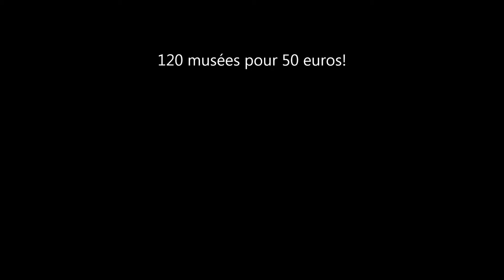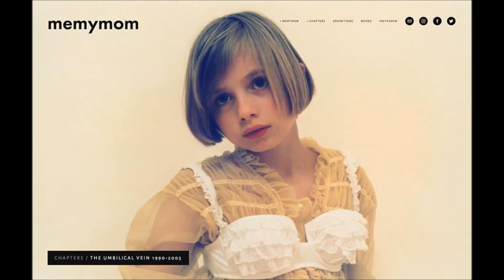120 musées pour 50 euros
Belle initiative